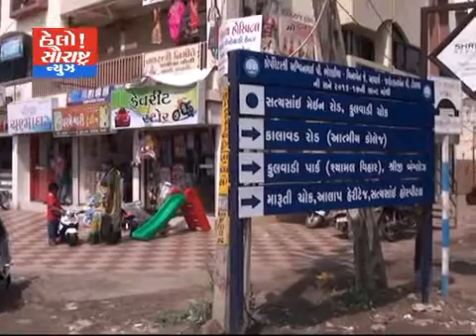રાજકોટના ફેવરિટ સ્ટોલમાં મળશે અવનવી ઇલેકટ્રીક કાર-બાઈક ની વેરાયટી